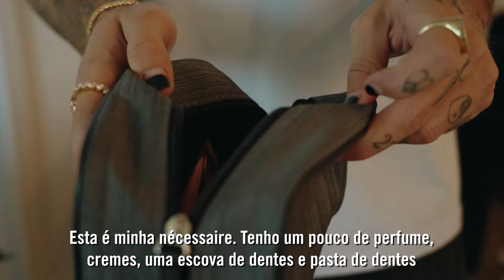En Route: Follow Gustavo Ribeiro to the 2023 Super Crown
Gustavo breaks down his necessities for trips as he backs his bag before last year's Super Crown in São Paulo! Presented by BB Seguros

Next Stop: Paris - Feb. 24th, 2024!